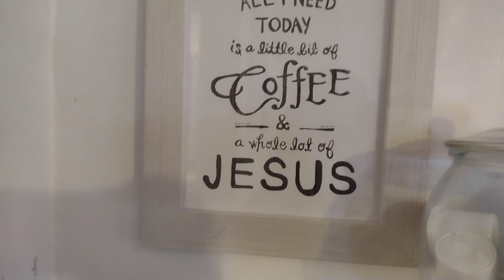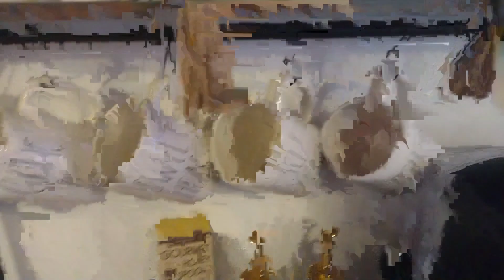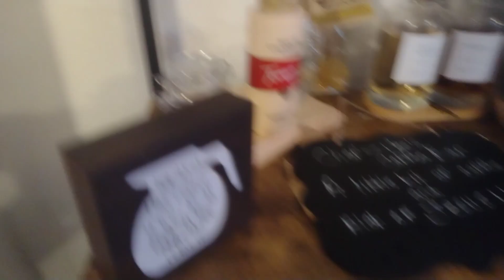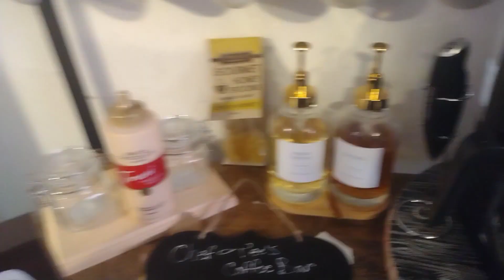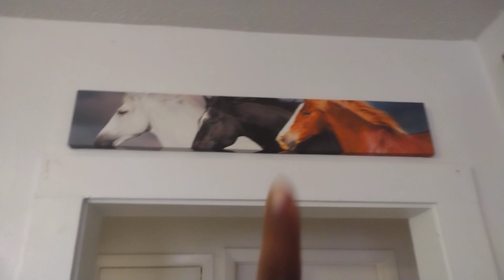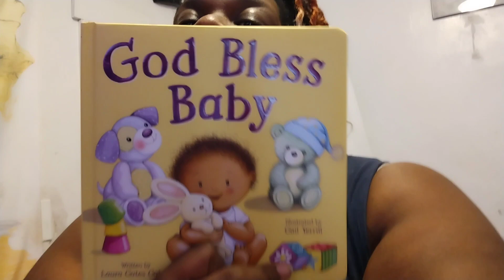Day in the Life | Family Vlog